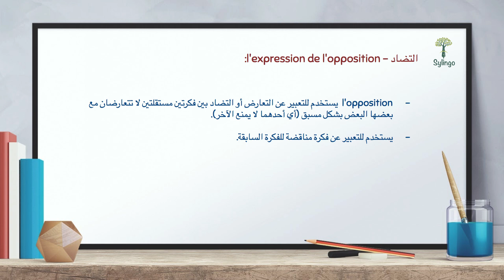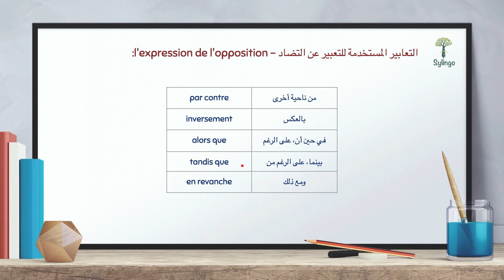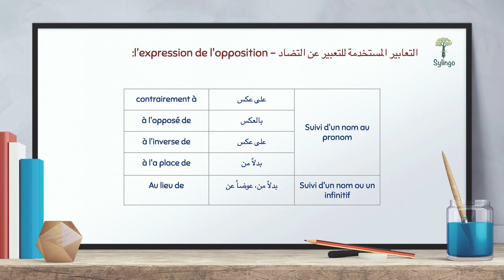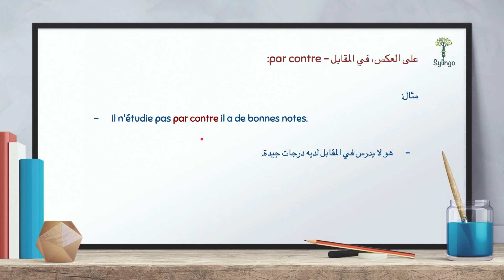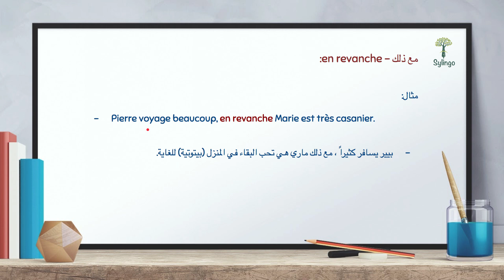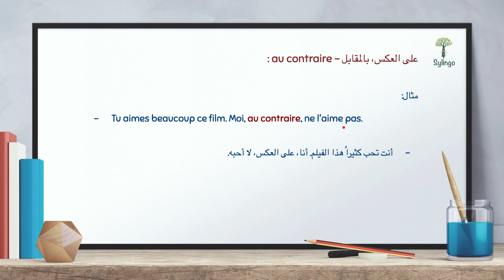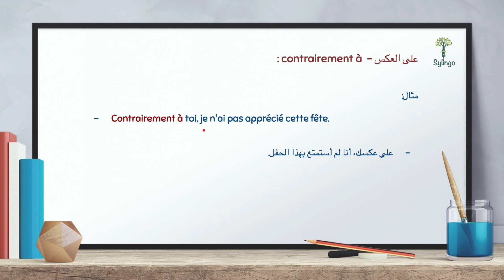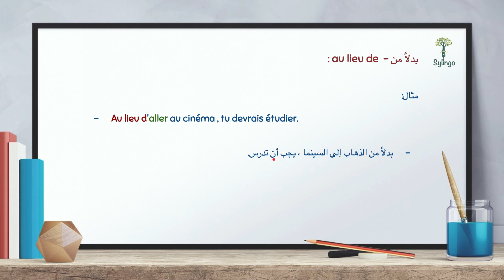l'expression de l'opposition - التضاد في اللغة الفرنسية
في هذه السلسلة من قواعد اللغة الفرنسية - المستوى الثاني سنتعرف على قواعد اللغة الفرنسية بشكل مفصل | للمستوى المتوسط والمتقدم

للتعبير عن التضاد والمعارضة أهمية كبيرة في اللغة اللفرنسية، في هذا الدرس سنتعرف على
 "l'expression de l'opposition"
وعلى التعابير والظروف التي نستخدمها لصياغته.

يمكنك الإنضمام لغروب تعلم اللغة الفرنسية على الفيس بوك، حيث سنعمل على التواصل باللغة الفرنسية ومشاركة المعرفة والخبرات فيما بيننا.

Grammaire française - le passé composé - قواعد اللغة الفرنسية - الماضي المركب

Verbes suivis du subjonctif - subjonctif الأفعال التي يأتي بعدها